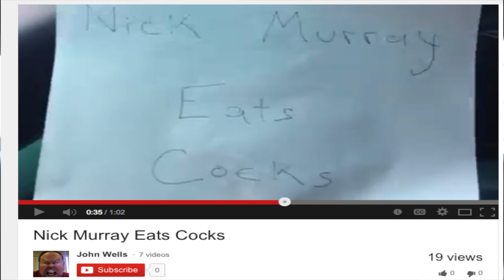The Nick Murray YouTube channel trailer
An insight into a deranged mind.
Car reviews, gorillas, french bulldogs, helicopters, silly accents and the odd goat.